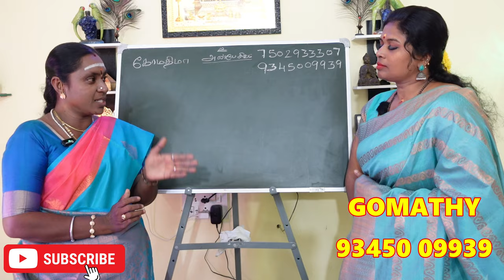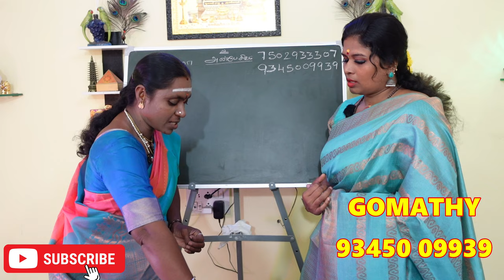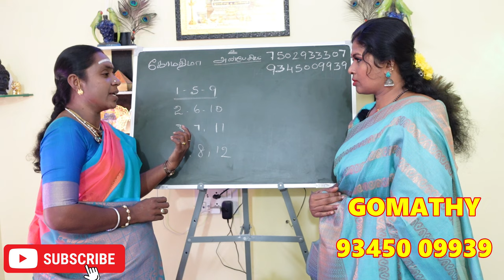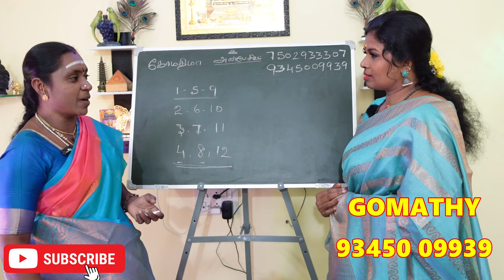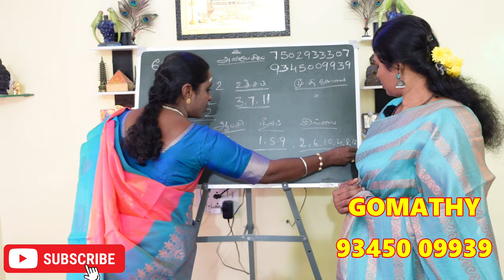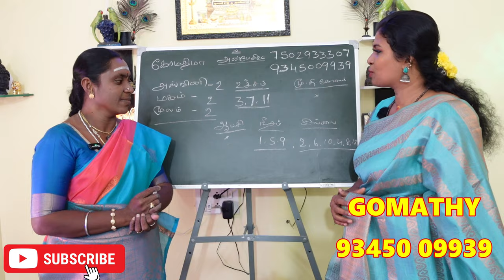அஸ்வினி மகம் மூலம் 2 பாதம் நட்சத்திரத்தில் பிறந்தவர்களுக்கான விதிப்பயன் இதுதான் | natchathiram palan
அஸ்வினி மகம் மூலம் நட்சத்திரத்தின் முதல் பாதத்தில் பிறந்தவர்களின் வாழ்க்கை ரகசியம் இதுதான்